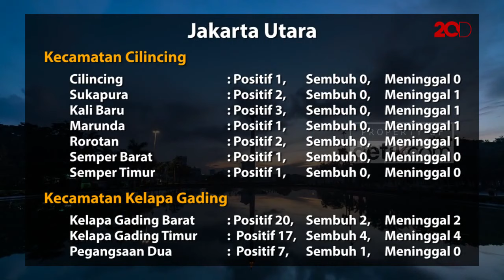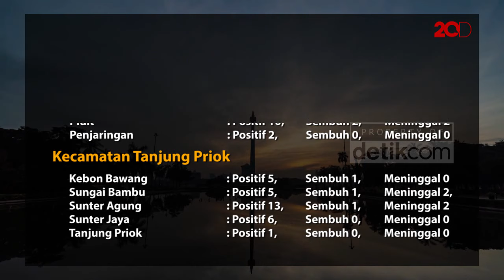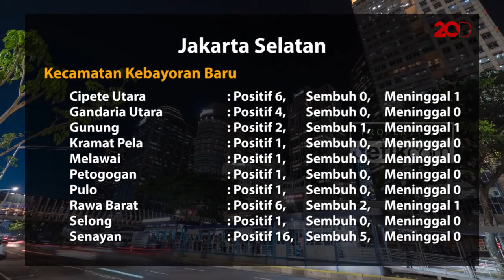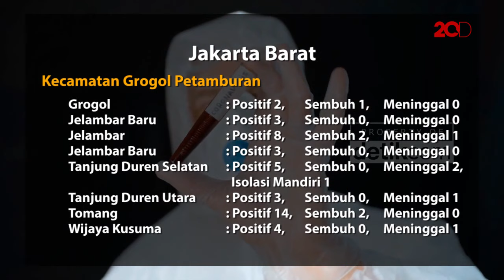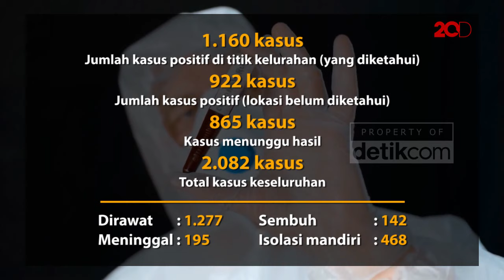Peta Sebaran Kasus COVID-19 di Tiap Kelurahan di Jakarta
Pemerintah Provinsi DKI Jakarta menampilkan peta sebaran kasus COVID-19 di Jakarta di situs corona.jakarta.go.id. Hingga hari ini, Minggu (12/4), sebanyak 2.082 kasus positif Corona di tercatat berdasarkan data pukul 09:00 WIB. Berikut sebarannya.